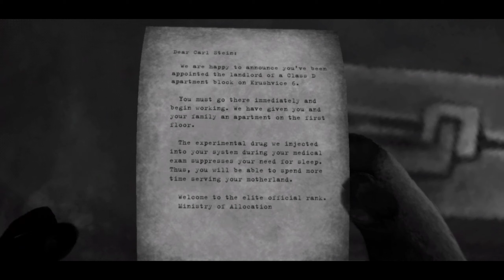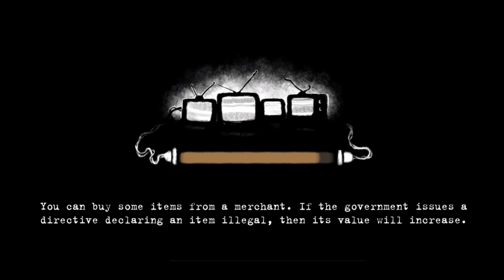[Part 1] Beholder | Android | Gameplay Walkthrough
Hi! Welcome to AM GAMEZ1.
Watch Your Favorite Games Here!

You work for a dystopian surveillance state and spy on your neighbors

Welcome to a grim dystopian future.

"The way Beholder has you trying to balance the moral tight rope is quite smart and definitely makes for interesting playthroughs and decisions." ⭐️⭐️⭐️⭐️⭐️ Toucharcade

Featured in CNET's Best Mobile Games of 2017

A totalitarian State controls every aspect of private and public life. Laws are oppressive. Surveillance is total. Privacy is dead. You are the State-installed manager of an apartment building. Your daily routine involves making the building a sweet spot for tenants, who will come and go.

However, that is simply a facade that hides your real mission.

The State has appointed you to SPY ON YOUR TENANTS! Your primary task is to covertly watch your tenants and eavesdrop on their conversations. You must BUG their apartments while they're away, SEARCH their belongings for whatever can threaten the authority of the State, and PROFILE them for your superiors. You must also REPORT anyone capable of violating the laws or plotting subversive activities against the State to the authorities.

Beholder is all about making choices - choices that matter!
What will you do with the information you collect? Will you report the suspicious activities of a father and orphan his children? Or will you withhold the details about his illegal activities and give him a chance to make things right? You may also choose to blackmail him to acquire the money your family desperately needs.

Features:

You decide what happens: Every decision you make affects the way the story unfolds.

People aren't just objects: Each character you meet will have a thoroughly developed personality with his or her own past and present.

No decision is easy: If you are given the power to destroy the privacy of another person, should you? Or should you treat those on which you are spying the way they deserve?

You don't know where you'll end up: "Beholder" is a game of multiple endings.

"Blissful Sleep" additional story is already available!**

The Ministry of Introductions is honored to introduce Hector, the ex-landlord succeeded by Carl Shteyn. The time has come to tell the stories of:

The one who has fallen a victim to a horrifying mistake, and is now desperately seeking for salvation;

The ones who broke the law to find happiness and are now facing the consequences;

The one who risked his life for the State but has been left behind;

The one who had everything but lost it all;

The one who mews!

Return to Krushvice 6 and serve the State and Wise Leader well!

** Available through in-app purchase

• 3D Touch. Force touch will open the characters interaction menu.
• Cloud. Synchronize your game across all your devices.

[Download]